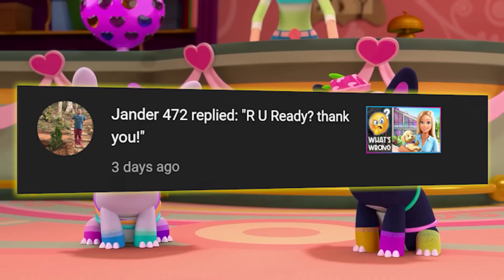Can You SPOT the Differences in these ABBY HATCHER Pics? Part 3 - R U READY?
ABBY HATCHER FUZZLY CATCHER - SPOT the DIFFERENCE CHALLENGE !!

Also let us know what is your favorite character that you would like to see
as Find the Difference Challenge, and we will make a video

About THIS Video:
R U Ready is presenting "GABBY'S DOLLHOUSE" FIND and SPOT the Difference Challenge. There are 5 differences for each of 5 pictures. 60 seconds for each picture. You get 1 point for each correct findings. Keep your score and let us know at the end of the video, which star are you.
Enjoy the challenge. Hope to see you again.

Abby Hatcher AbbyHatcher FuzzlyCatcher find the difference spotthedifference # What'sMissing? ruready? areyouready?